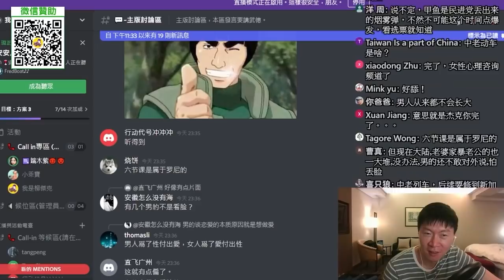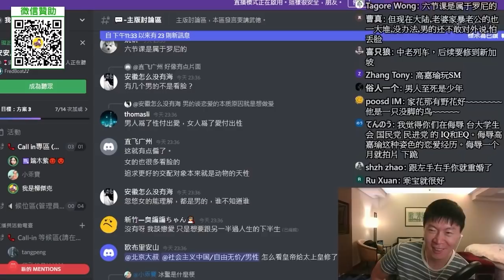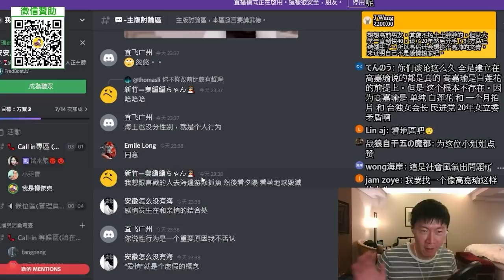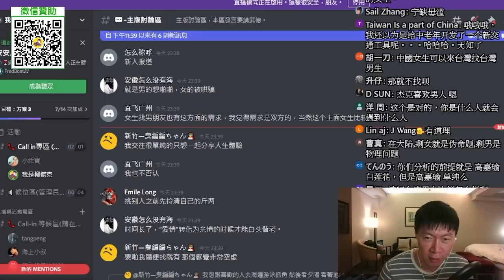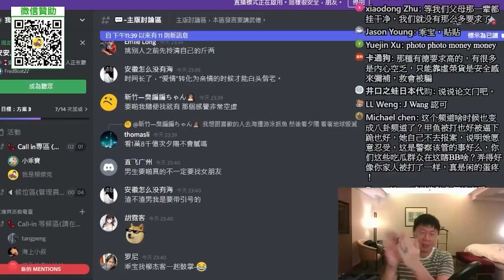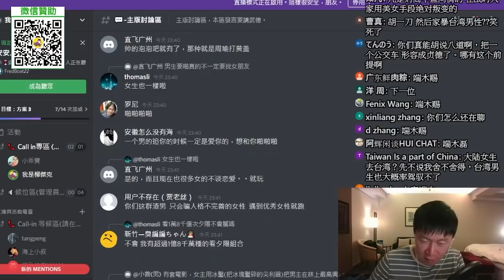(新疆妹子)男性心聲？很多大陸女生要求超高，結果卻...談戀愛可以發現自己個性上的缺失。